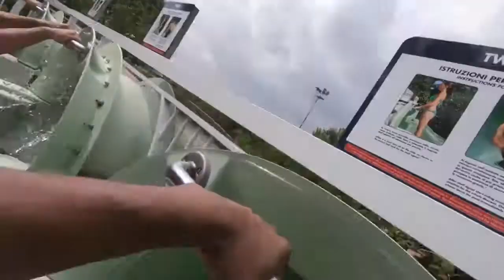PGU Pandrup - Festival del Sole 2018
PGU Pandrup deltog i sommeren 2018 i Festival del Sole, Riccione, Italien. Foreningen havde 70 gymnaster, foreningsledere og chauffører med på en fantastisk tur, hvor fællesskab, gymnastik, dannelse og masser af grin var højdepunkterne på turen.